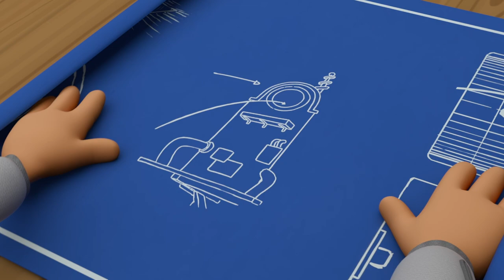Team Jay - Cami & Duke Switch Bodies! | Series One | Full Episodes | Compilation